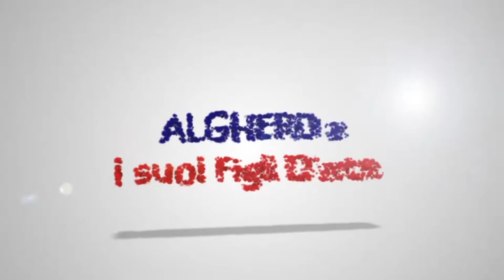Alghero e i suoi figli d'arte - Antonello Alloro